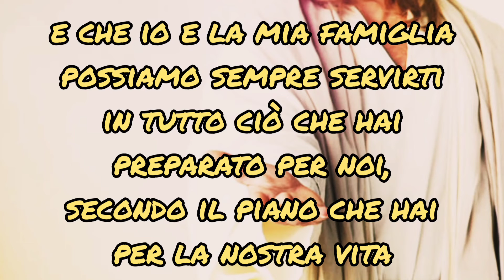Sei stato SCELTO per essere un MIRACOLO‼️Giorno 4 ▶️Eden "I miei occhi sono su di te"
Ogni giorno ti doniamo la parola di Dio fonte di gioia, speranza e incoraggiamento. Ascolta con noi questo percorso di 25 giorni ripercorrendo i miracoli di Gesù❗Lasciati ispirare dalle loro storie per sperimentare i miracoli di Dio nella tua vita e per essere un miracolo per gli altri💪

‼️🎁 Sai ti dono la possibilità di dedicare un video alla persona a cui desideri far arrivare un messaggio di fede, speranza e incoraggiamento contenuto nei video del canale‼️ Personalizzeremo gratuitamente il video per te🎁 Contribuisci anche tu a diffondere la luce di Dio 🙏😍

▶️Se desideri anche tu partecipare alla diffusione di questo messaggio quotidiano di speranza e d'incoraggiamento con un dono segui il link 💌

Anche un caffè per noi vale molto!!!

Grazie ❤️